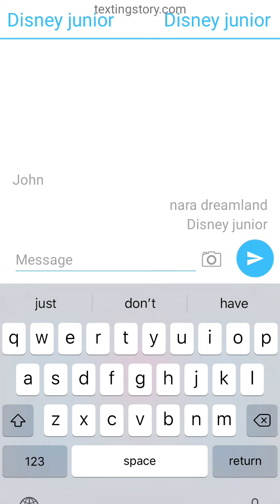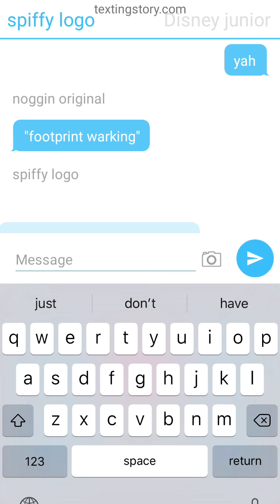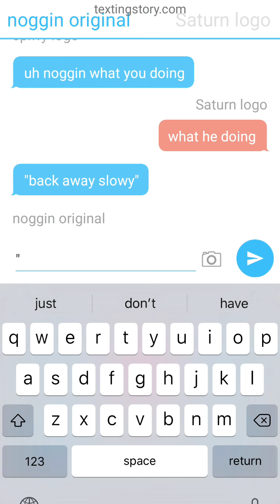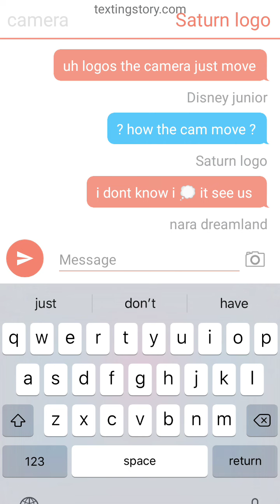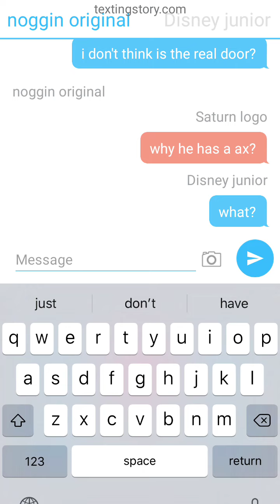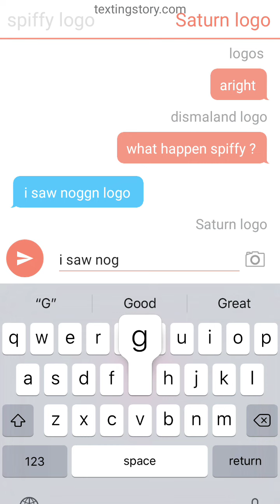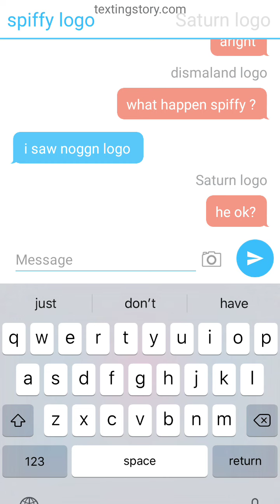firegirl texting story app 12